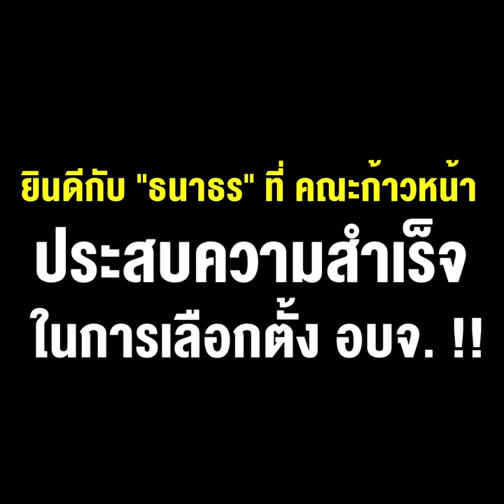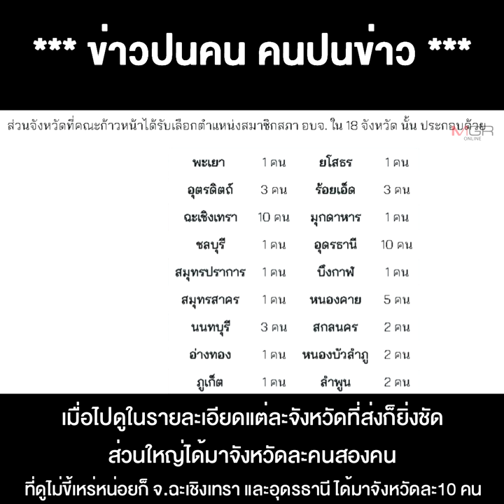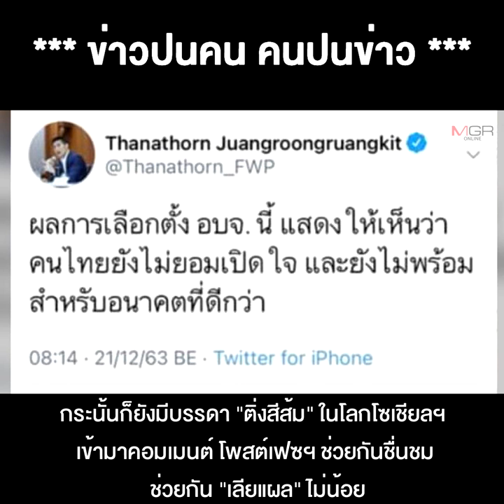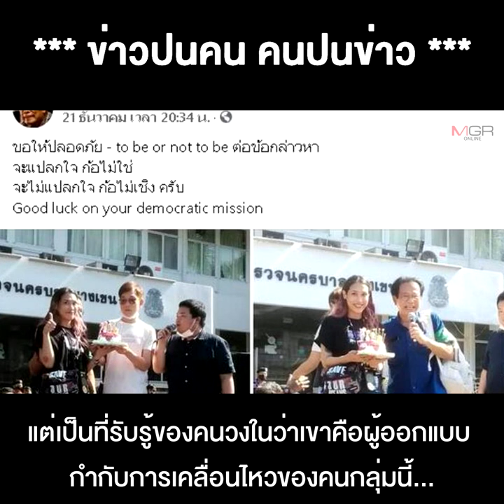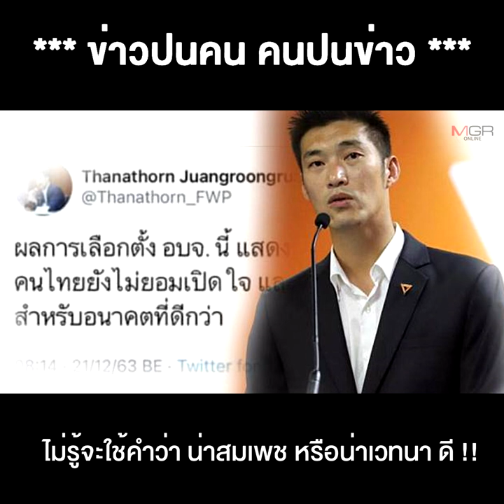แถกันสุดซอย!! "ชาญวิทย์" ว่าที่แกนนำรุ่น 2 คณะราษฎร ยินดีกับ"ธนาธร" การเลือกตั้ง อบจ. !!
23/12/2020 แถกันสุดซอย!! "ชาญวิทย์" ว่าที่แกนนำรุ่น 2 คณะราษฎร ยินดีกับ"ธนาธร" ที่คณะก้าวหน้าประสบความสำเร็จในการเลือกตั้ง อบจ. !!

** แถกันสุดซอย!! "ชาญวิทย์" ว่าที่แกนนำรุ่น 2 คณะราษฎร ยินดีกับ"ธนาธร" ที่คณะก้าวหน้าประสบความสำเร็จในการเลือกตั้ง อบจ.